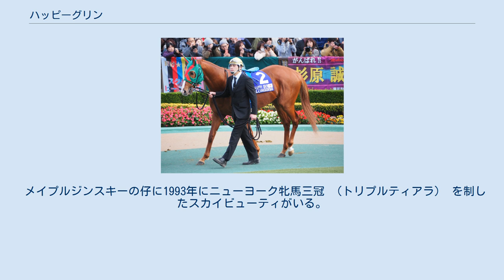ハッピーグリン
ハッピーグリン（英:Happy Grin）は、日本の競走馬である。
地方競馬のホッカイドウ競馬に所属しながら中央競馬や日本国外のレースに挑戦を続けていたことから、「コスモバルクの再来」と呼ばれた。
 馬名の意味は「うれしそうな笑い」。
 2015年のセレクトセール当歳セッションで800万円で取引される。
この取引価格は売却184頭中181番目という低価格だった。
後に吉田照哉は「育成時から良い馬だった」と語っている。
 デビュー前の馴致での印象を当時の担当厩務員の工藤将馬氏は｢走っている時に地面を感じさせない。
全身がバネの様。
｣と表現しており、当時から芝適性があったことを明かしている。
能力試験ではゲートを出た後に逸走してかなりの距離をロスするも、ゴール後50mまでに2着馬までを一気に抜き去り、素質を見せる。
5月18日、ダート1200mのJRA認定フレッシュチャレンジ競走で阪野学騎手を鞍上にデビューし、単勝2.3倍の1番人気に支持され、勝利を飾った。
この新馬戦では後にコスモス賞2着となるミスマンマミーア、東京2歳優駿牝馬を制するグラヴィオーラといった相手を下している。
続く2戦目のウィナーズチャレンジでは北海道スプリントカップのショコラブランに騎乗するために門別に参戦していた戸崎圭太騎手を起用しヤマノファイトの2着。
続く栄冠賞では金沢の吉原寛人騎手を起用しサザンヴィグラスの2着となり、4戦目となるターフチャレンジ競走では服部茂史騎手を迎え勝利、JRAコスモス賞への出走権を得る。
そのコスモス賞では3着。
続くすずらん賞でも3着という成績だった。
その後腰の不安が見られ年内はダートに専念するものの、サンライズカップではヤマノファイトに再び敗れ2着。
続いて北海道2歳優駿ではドンフォルティスに次ぐ2番人気に支持されるものの6着、全日本2歳優駿ではルヴァンスレーヴが優勝し、その後続の9着と今いち振るわなかった。
 他の有力馬が南関東や中央に移籍する中、3歳となっても道営に留まり、異例とも言える道営在籍のままの中央挑戦することとなった。
年明け緒戦のセントポーリア賞では大野拓弥騎手を起用し、上がり3ハロン33.3秒の脚を繰り出し優勝。
東京競馬場での地方馬の勝利は実に10年ぶりのことで、「コスモバルクの再来」と大きく話題になった。
続いて皐月賞トライアルのスプリングステークスに出走。
好位抜け出すも、馬場の悪いところを走り8着。
ダービートライアルのプリンシパルステークスでは最後方から進めるも届かず0.3秒差の4着と、あと一歩のところでクラシック挑戦は叶わなかった。
一息入れて、初めて古馬を相手にする巴賞では服部茂史に手綱が戻り、負担重量52kgでの出走になったが優勝したナイトオブナイツとタイム差無しの3着。
その後STV賞(1000万下)では鞍上にクリストフ・ルメールを起用し、1番人気で優勝。
1つ前に施行されたコスモス賞ではナイママが勝っており、地方馬が同じ日のJRAのレースを連勝するのは初であり、1日2勝も12年ぶりであった。
次週、フジテレビ「みんなのKEIBA」で佐野瑞樹アナが会いに門別競馬場へ行くという特集が放送された。
続いて盛岡・OROカップでは服部茂史に手綱が戻り、2018年のマイラーズカップ4着の実績があるガリバルディらを下し連勝。
その後マイルチャンピオンシップの出走権を目指し、出走した富士ステークスでは鞍上に内田博幸を迎え11着と敗れる。
この後キャピタルステークスと第38回ジャパンカップに登録したが、フルゲートに満たないため出走権を得たジャパンカップを選択。
陣営も「10着以内に入れれば」という思いだったようだが、最低人気も従来のレコードに迫る2分22秒2の好タイムで7着となった。
その後有馬記念（第63回有馬記念）に登録するも、補欠一番手で出走は叶わなかった。
しかし、年間を通じての活躍が評価され、NARグランプリ最優秀ターフ馬に選出された。
 馬主の会田は前年のジャパンカップ直前に中央競馬の資格を得るも、「地方競馬を盛り上げるため」と引き続き道営在籍のまま中央挑戦を選択。
しかし、古馬になるとJRA認定の効力が切れるためレースの選択肢が著しく制限される事になった。
年明け緒戦の中山記念では鞍上にフィリップ・ミナリクを起用するもGI馬5頭が出走したこともあり、8着に敗れる。
続く日経賞では4着、陣営はここで改めて中長距離適性がある...